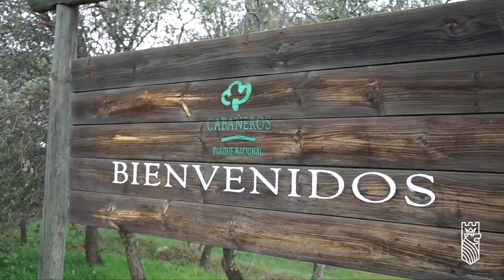Video promocional VI Centenario Ciudad Real